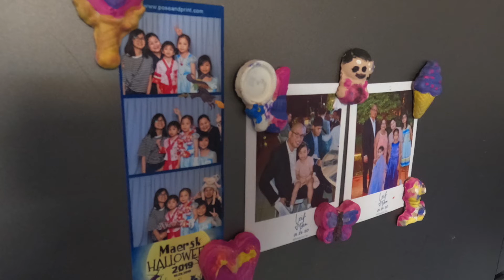The Magnet Activity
The Magundayao cousins made refrigerator magnets during this 2022 summer vacation.